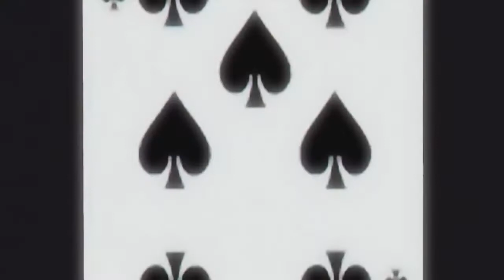Satoko and Rika 67-b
Satoko and Rika in „Cat Killing Chapter”, part 1-b of 10.
©Higurashi no Naku Koro ni Cat Killing Chapter (2007)